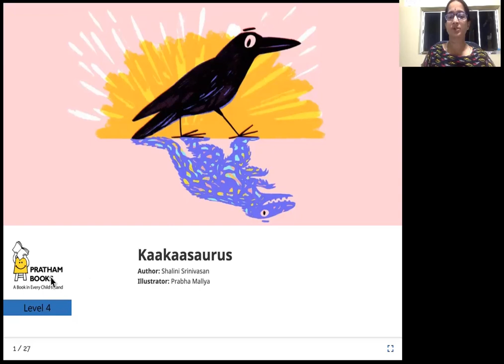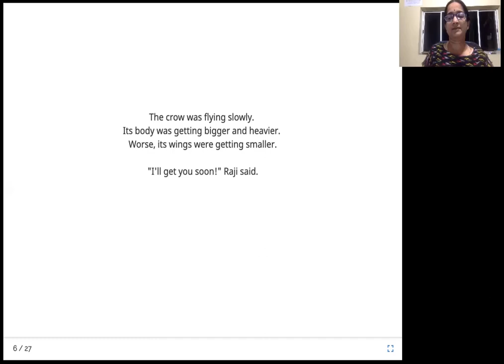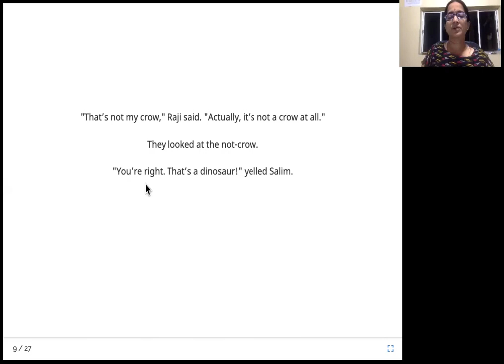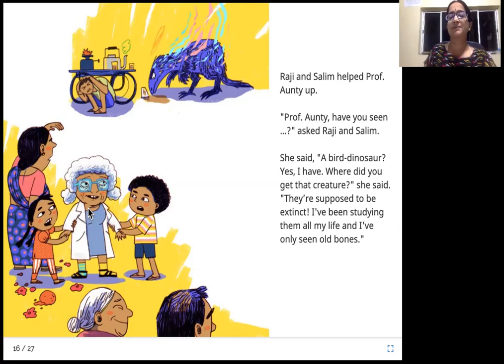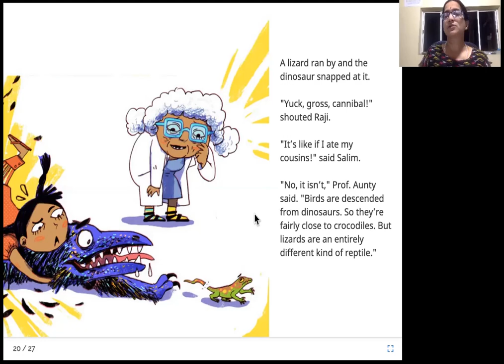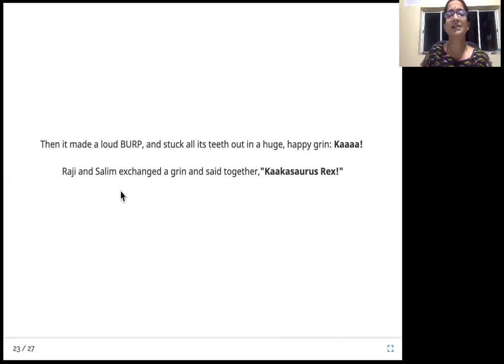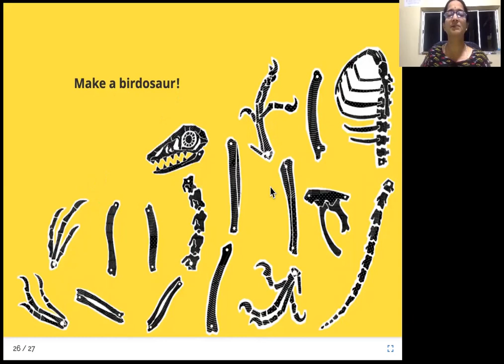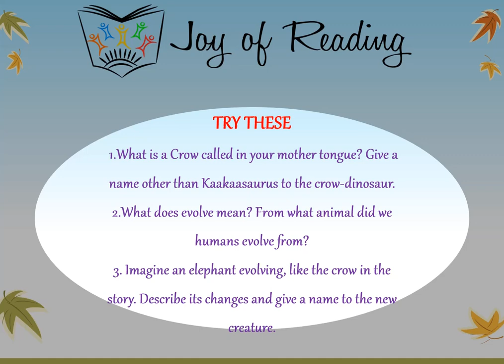KAAKAASAURUS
Level : Orange
Author: Shalini Srinivasan
Illustrator: Prabha Mallya
Publisher : Pratham Books